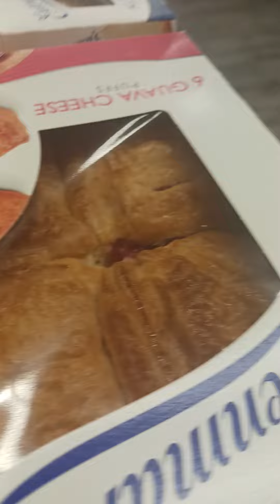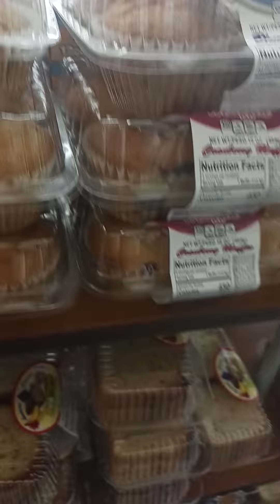hoyen lamanaña aunque que Aqui hay panaria salvadoreña tambienque el pan dulce es muy diferente